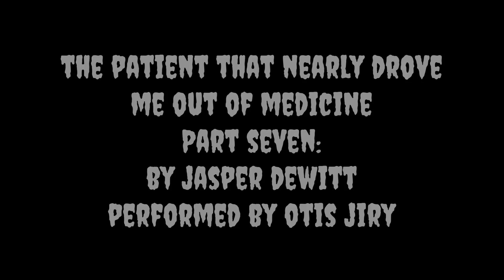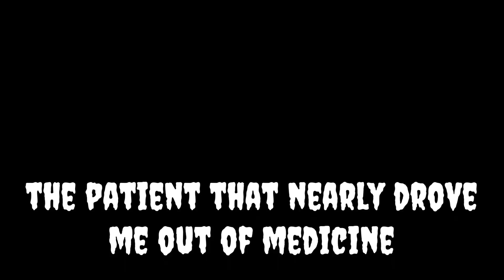"THE PATIENT THAT NEARLY DROVE ME OUT OF MEDICINE: PT 7" by JASPER DEWITT | The Otis Jiry Channel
Chapter 7:  If you'd like to read along with the narration go to the following link:

DOWNLOAD 500+ HD STORIES AND MORE IN CHILLING TALES FOR DARK NIGHTS  MEMBERS AREA! TAKE THE TOUR NOW!
OR SEE MY OWN ARCHIVE TOUR HERE!

★ HD downloads of the full audio archives for CTFDN and The Otis Jiry' Channel/Creepypasta Crypt, plus bonus material and official soundtracks!

"THE PATIENT THAT NEARLY DROVE ME OUT OF MEDICINE"
Author: JASPER DEWITT
Narrator: Otis Jiry
Post-Production: Otis Jiry
Artwork: Otis Jiry

★ ★  ABOUT CTFDN  ★ ★

We are a premium horror themed storytelling and short horror film team with 350+ audio productions under our belts, with over 100K YouTube subscribers and 10+ million accumulated video views. Our team includes professional and volunteer audio engineers, voice actors, editors, authors, graphic designers, composers, filmmakers and more! For advance access to our new productions plus bonus material, livestream events, direct access to our team, and more, sign up for our Members Area now!